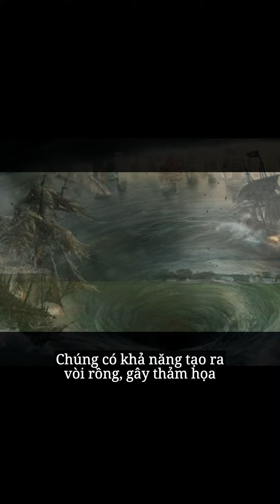Tam giác quỷ Bermuda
Đây là một trong hai nơi duy nhất trên trái đất có thể khiến la bàn chỉ sai. Ngoài ra, nơi này còn sở hữu một số rãnh dưới nước sâu nhất thế giới.
Xác các phương tiện bị đắm có thể rơi xuống nấm mồ nước nằm cách mặt biển tới vài km.